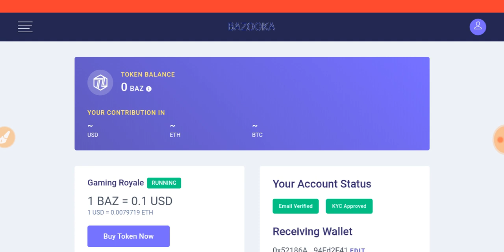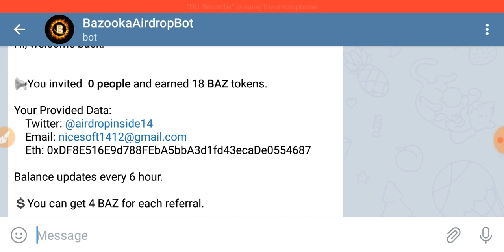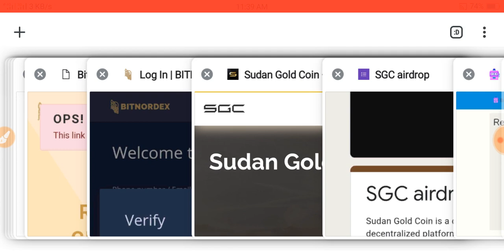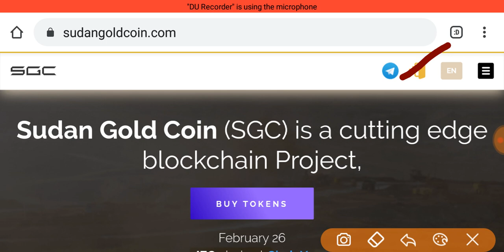6$ Bazoka Listed Airdrop ll 10$ SGC Airdrop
1=6$ Baz Token Already Listed on coinmarketcap

2=100 SGC 10$ Strong Project Link